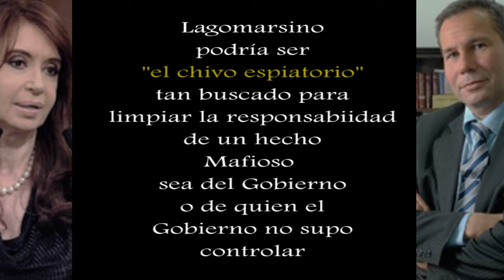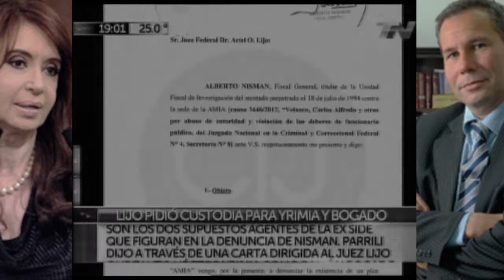Nisman y La Cadena delAngel CFK Buscando un culpable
A dos semanas de la muerte de Nisman, Fiscal de la Nación que iba a presentar la denuncia de complicidad en el caso AMIA de la misma "Presidenta" de la Argentina Cristina Kirchner  y "sus secuaces", continúan  buscando un culpable,
La apatía y frialdad ante el acontecimiento por parte de la mandataria, nos deja la sensación de estar totalmente indefensos ...
Jamás, este gobierno, se ha hecho cargo de un solo hecho ocurrido durante su mandato ... !
CFK está más preocupada en dar una imagen de víctima que mostrarse resuelta a resolver semejante caso.